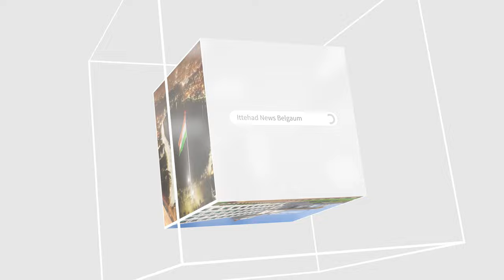ITTEHAD NEWS | BELGAUM NEWS | - AAJ BHI DALITO KO MANDIR ME JAANE SE KYO ROKA JAA RAHA HAI..?